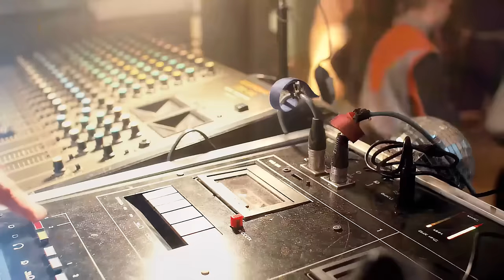Dj Antonio - Слово Пацана (Пыяла)